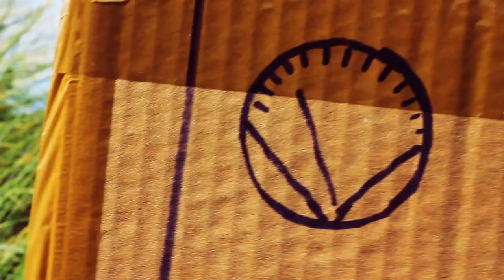Clog and The Quirks - Armbands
The Johnny Don't Do it cut of the music Video "Armbands" for Clog and The Quirks who are
Fraser Fulton: Lead Guitar and Vocals
Jacob Cusworth: Bass Guitar
Rowan Wood: Drums

Video Credits
The Hero: Gregor Anderson
The Damsel: Charlotte Wood
Helpful Citizen: Logan Vaughn

Crew
Christopher Brooks: A camera and Director of Photography
Logan Vaughn: B camera, assistant DOP and editor